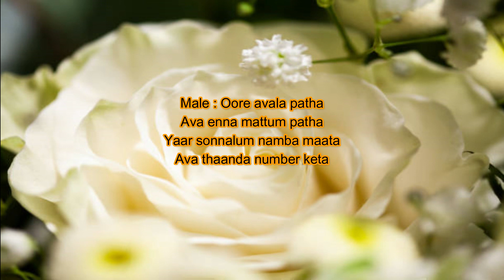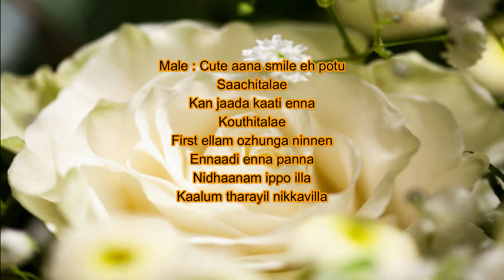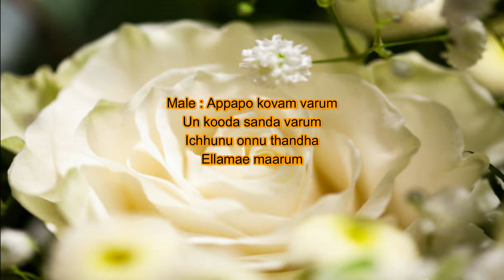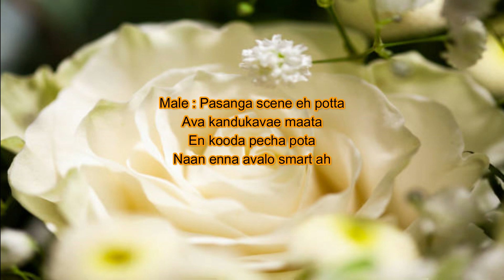Saachitale Love Today Song